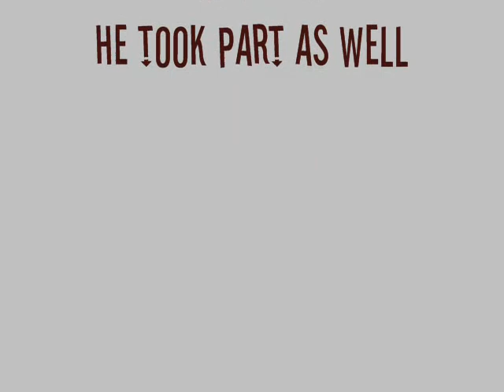The Adventures of Brian and Francis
the search for the blue lanyard...and key...which is silver